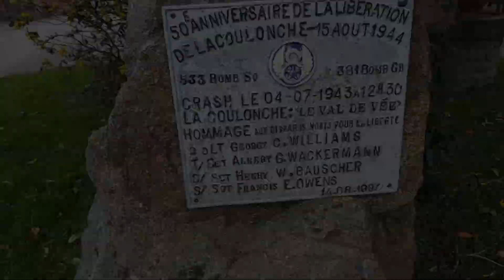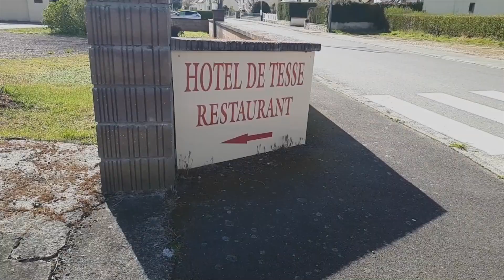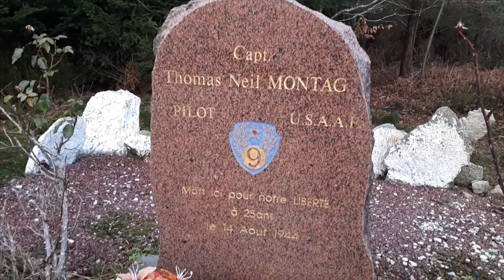The French resistance and downed pilots. Jewish refugees escape to the country side.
There were organised resistance networks, then there were people that just did what they felt they had to do. From 1941 Jewish refugees would be sheltered in the countryside.

Free Legend to the  maps in the videos.

00:00 Intro
00:10 Fuel dumps
00:30 Self guiding horse
01:30 B17 bombing raid
02:17 John Carah jumps
03:20 Meets Roland Alexandre
04:50 Hidden at the Retoux house
05:27 Taken to the Gendarmerie
05:57 William Howell bales out.
07:30 Easy life in Domfront
08:32 Anti Jewish measures
09:30 Jews living opposite the Komandantatur
12:53 Jewish woman interprets for german officer.
14:16 Couterne and Bagnoles de l'orne bombed
16:23 Priest guides 1st division past germans.
17:39 House in Couterne holed by shelling
19:05 Bagnoles de L'Orne liberated
19:30 General Heubner

 Visited and Projected sites:
 Why D-Day
 Pegasus bridge
Omaha beach
Sword beach
Pointe du Hoc
American airborne
Utah beach
Juno beach
Gold beach
British airborne
Saint Marie du Mont
Waverly Wray
Omaha inland
6th June 2020 76th anniversary.

 General Falley
 82nd airborne
 101st airborne
 Donald Burgett
Totalise
 Worthington Force
 Falaise pocket
 Taking St Lo
 Operation Cobra
 Graignes massacre
 Joe Beryle
 Ed Shames

 Photo credits
US national archives
Bundes archives